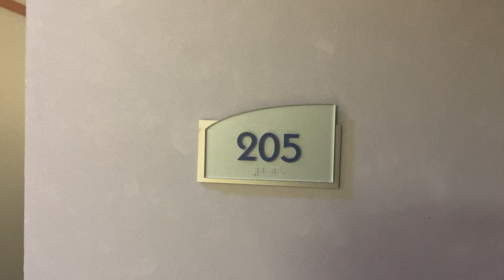Marina Grande 205-1